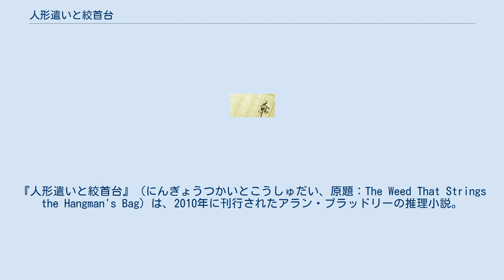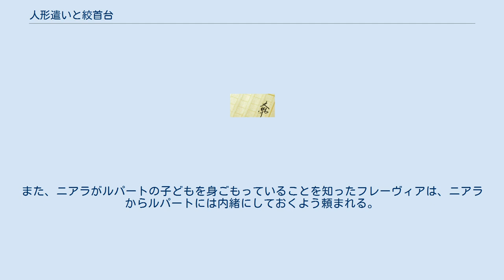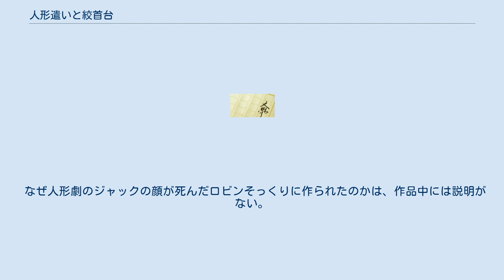人形遣いと絞首台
アラン・ブラッドリー
『人形遣いと絞首台』（にんぎょうつかいとこうしゅだい、原題：The Weed That Strings the Hangman's Bag）は、2010年に刊行されたアラン・ブラッドリーの推理小説。
「少女探偵フレーヴィア シリーズ」の第2作目にあたる。
 1950年、イギリスの片田舎にあるバックショー荘に住む11歳の化学大好き少女フレーヴィア・ド・ルースは、教会の墓地でBBCテレビでおなじみの人形遣いルパート・ポースンとアシスタントのニアラに出会った。
ヴァンが故障して困っている2人に、デンウィン司祭は村でヴァンを修理している間に、教会区ホールで人形劇を演じてもらうよう依頼する。
2人のテント場としてゴードン・イングルビーが経営するカルヴァーハウス農場のジュビリー畑があてがわれることになり、フレーヴィアは2人を案内するが、車でカルヴァーハウス農場に向かうには絞首台森を迂回する必要があった。
 絞首台森で、イングルビー夫妻のひとり息子でフレーヴィアと同い年だったロビンが首を吊って死んでいるのが発見されたのは、5年前のことだった。
ロビンを発見したのは絞首台森に住む頭の少しおかしいマッド・メグだった。
ロビンの死は事故死として処理されたが、イングルビー夫妻はそれ以来、引きこもるようになってしまっていた。
フレーヴィアは、ゴードンとルパートが以前からの知り合いであることを、偶然2人の会話を立ち聞いて知ってしまう。
また、ニアラがルパートの子どもを身ごもっていることを知ったフレーヴィアは、ニアラからルパートには内緒にしておくよう頼まれる。
 そして人形劇が上演される土曜日になった。
演目は『ジャックと豆の木』。
2回公演で、午後は子供たちのための部、夜は大人たちや家族連れのための部であった。
午後の部が始まると、観客は思わず息を呑む。
木彫りのジャックの顔は、まるで死んだロビンをモデルにしたかのように薄気味悪いほど似ていた。
それでもルパートの妙技に観客は夢中になるが、幕を下ろした途端、マッド・メグが悲鳴を上げる。
「悪魔がかわいそうなロビンをつかまえちまったんだ！」。
 夜の部でもジャックの顔を見た観客は同じように息を呑む。
フレーヴィアは、観客の中にイングルビー夫妻を認め、妻のグレースがその場で凍りついたように目を大きく見開いているのを見た 。
そして、人形劇のクライマックスでジャックが豆の木を斧で切り倒すと、空から落ちてきたのは巨人ではなく、瀕死のルパートだった。
 なぜ人形劇のジャックの顔が死んだロビンそっくりに作られたのかは、作品中には説明がない。